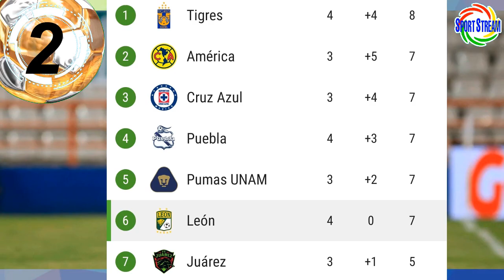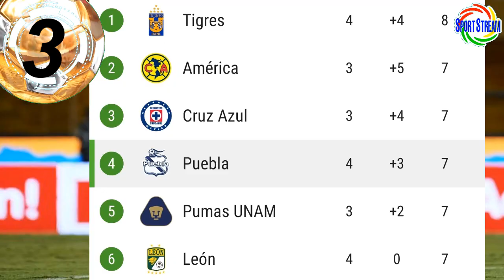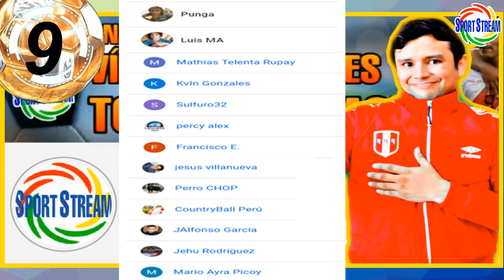GOLAZO de SANTIAGO ORMEÑO | ANDY POLO CAMPEÓN de la MLS con TIMBERS | MENSAJE de SELECCIÓN PERUANA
Golazo de Santiago Ormeño con el Puebla de México, Andy Polo campeón de la MLS con Portland Timbers, mensaje de la Selección Peruana de Futbol y otras noticias del futbol peruano en titulares.